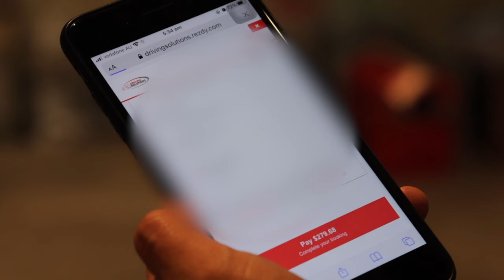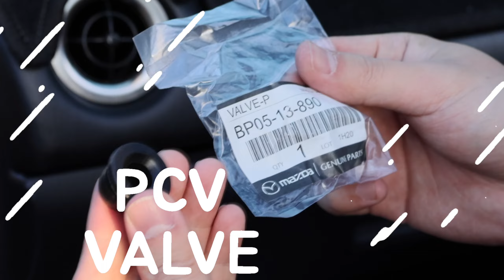终于！！赛道日预定！！马自达の超进化之路#1｜MX5-NB